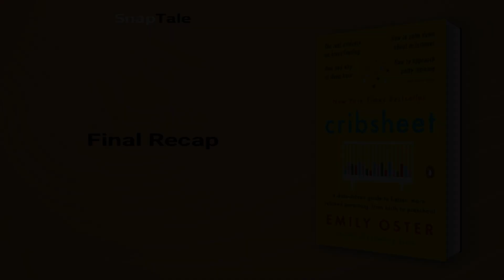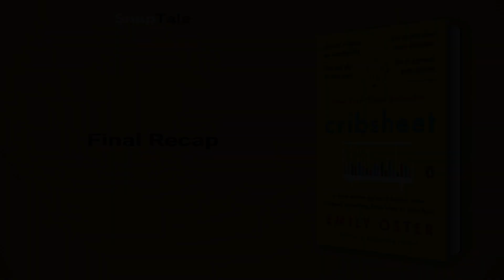Cribsheet by Emily Oster: 23 Minute Summary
*BOOK SUMMARY*

TITLE - Cribsheet: A Data-Driven Guide to Better, More Relaxed Parenting, from Birth to Preschool

AUTHOR - Emily Oster

DESCRIPTION:
📖 Discover the truth behind common parenting myths with this engaging book summary. Economist Emily Oster brings data-driven insights to help you make the best decisions for your family, debunking conventional wisdom and empowering parents to navigate early childhood with confidence.

TIMESTAMPS:
⌚ 00:10 Introduction
⌚ 01:09 Decoding Parenting Dilemmas
⌚ 03:24 Economics Meets Parenting Choices
⌚ 05:24 Navigating Parental Decisions
⌚ 07:45 Balancing Finances and Parenting
⌚ 10:09 The Co-Sleeping Conundrum
⌚ 12:45 Debunking Parenting Myths
⌚ 13:39 The Science Behind Parenting Choices
⌚ 16:44 Unraveling Breastfeeding Benefits
⌚ 19:15 The Flaws of Case-Control Studies
⌚ 22:26 Final Recap